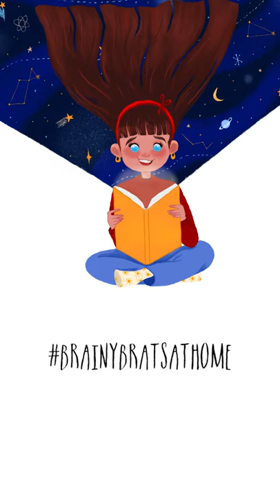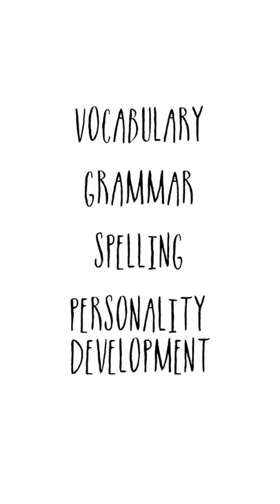Episode 11: Dal Delight by Subhadra Sen Gupta | Story Video | Brainy Brats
NOTE: KEEP SNACKS HANDY WHILE LISTENING TO THIS STORY FOR YOUR MOUTH IS SURE TO WATER!

In today's episode, Sadiq is brimming over with excitement when a rich, generous Nawab visits his hot-tempered father, who is a talented cook. Sadiq's father, Mohammad Qadir, promises to make some delectable dal shahi urad for Nawab Hassan Ali on the condition that he comes to his shop to savour it. Sadiq is over the moon when the Nawab agrees and hopes that his father receives a benevolent reward for his lip-smacking fare...

Note: We urge you to purchase this book and read along with us! If the author in question wishes us to amend this upload, we request you to write to us on so that we can alter this post to the satisfaction of all parties involved.